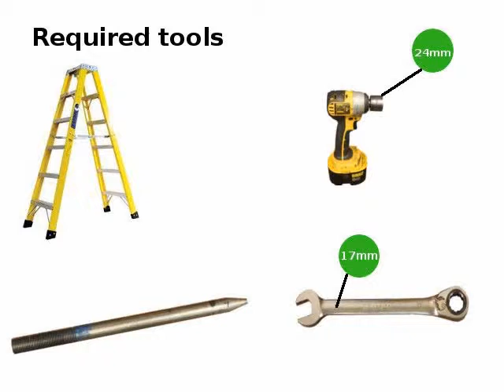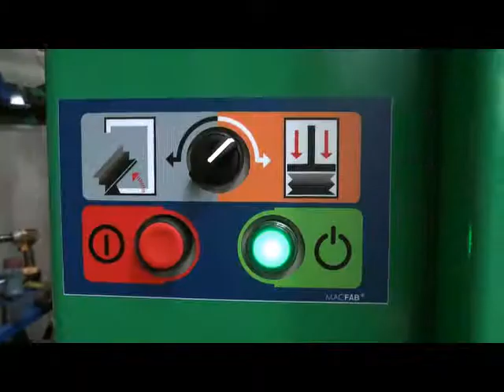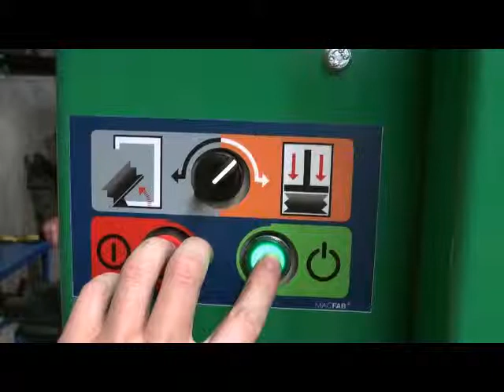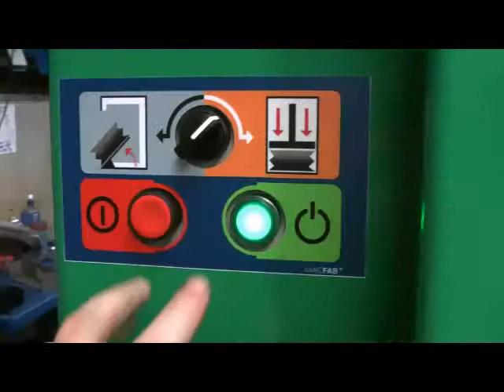Instalando prensa 450 HD EnviroGlobal